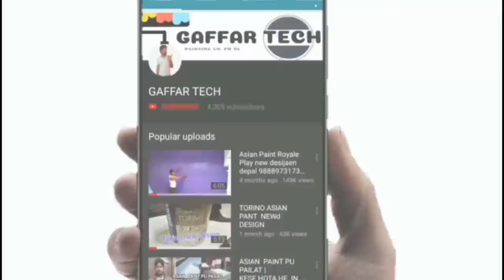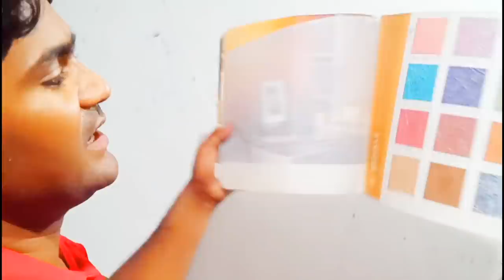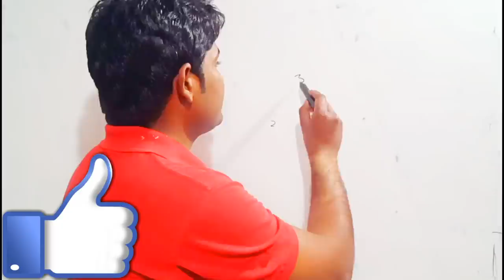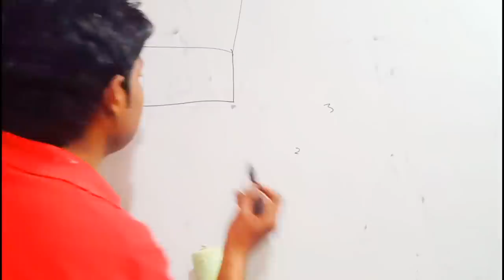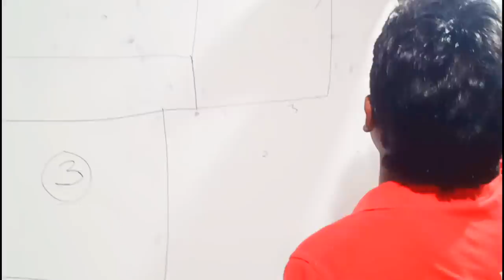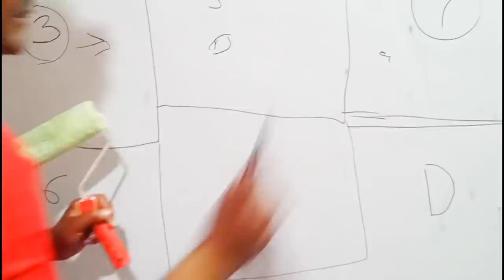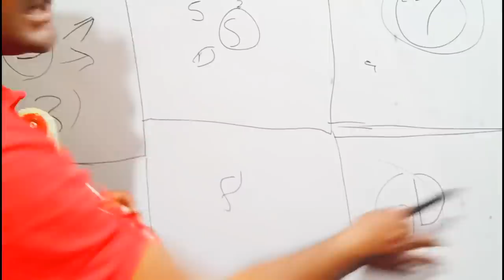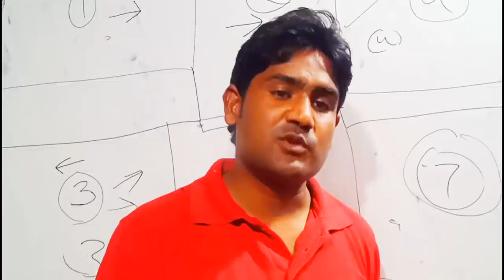Texture class training Royale Play materialc gaffartech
Chandigarh Panchkula Gaffarcontractor Texture training class Royale Play metallic...
Hamara kaam hai all India aur Hamari service all India mein hai aap Hamein paint exterior interior wall texture UP Police Mela mine Police Deco spray painting. Aur interior exterior waterproofing. Bhi hum krtya hia
Or pop fhalseling. Bhi hum krtya hia pop pilastr bhi krtya hia aap hamey odhar de sktey hia . Co. 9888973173